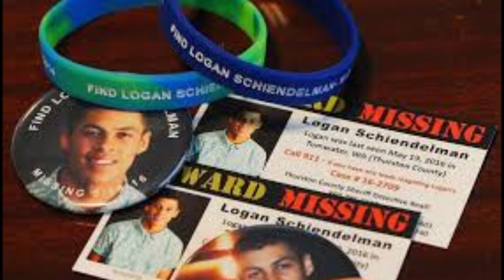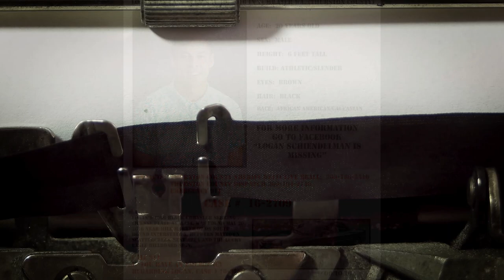La solitudine di Logan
Logan scompare nel 2016 da Tumwater non lontano da Seattle. La sua macchina è stata ritrovata sulla SS5 ma di lui nessuna traccia.